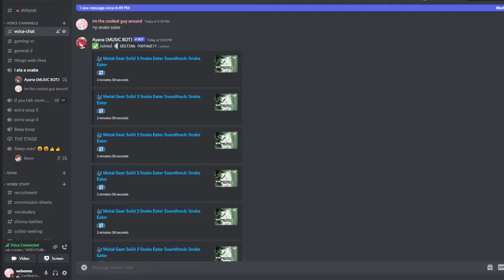what does a vtuber do after they stream?? 🤔🤔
Viewer Rules
To help everyone enjoy the stream more, please follow these rules:
1.Be nice to other viewers. Don’t spam or troll
2.If you see spam or trolling, don’t respond. Just block, report, and ignore those comments.
3. Backseating is welcome in most of my streams unless I say so. No spoilers
Dont have discord?